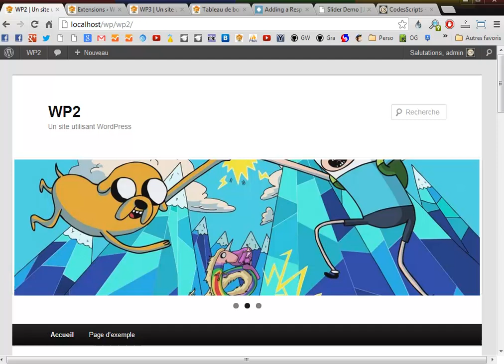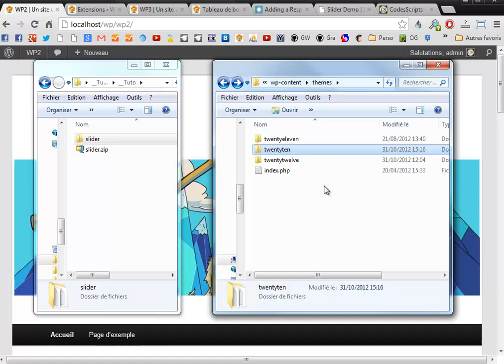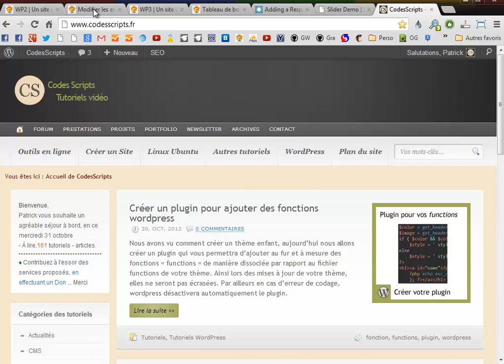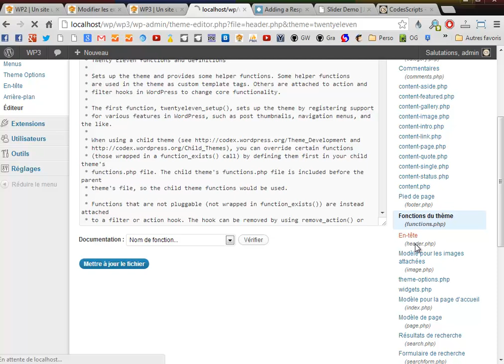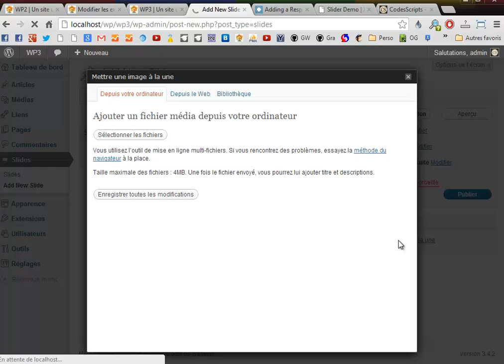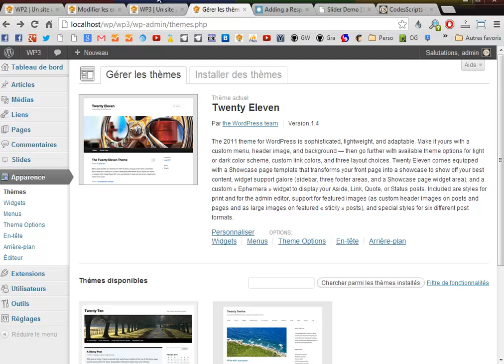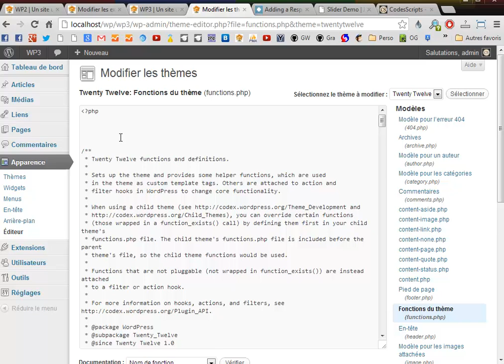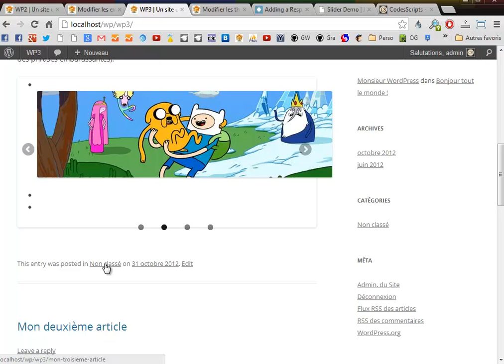Slider jQuery responsive wordpress